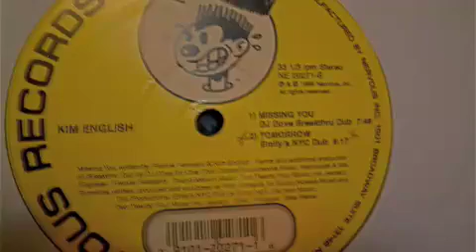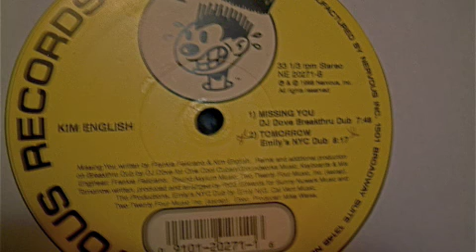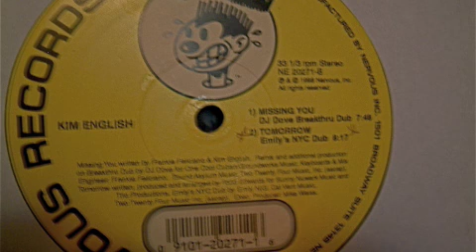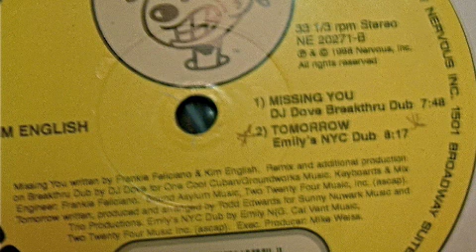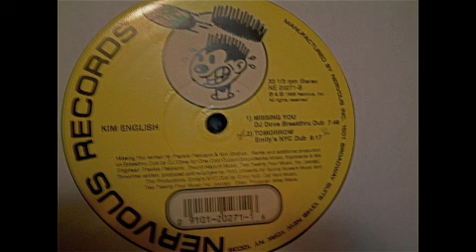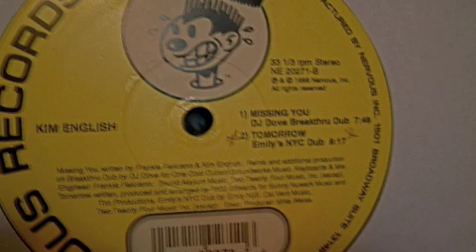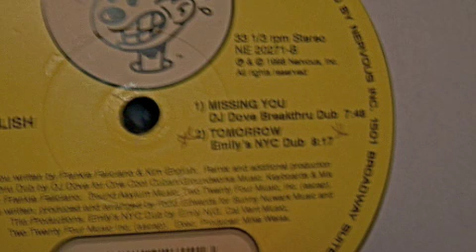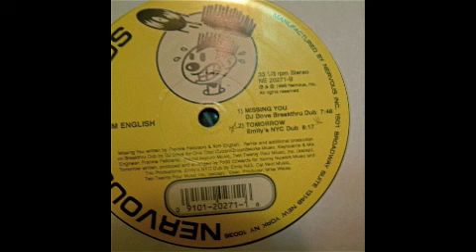Kim English - Tomorrow (Emily's NYC Dub)!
Tomorrow (Emily's NYC Dub) - Kim English (Nervous Records) 1998, 12" Mix!  A Direct Recording from the Vinyl with Audio Technica AT-120E Cartridge!